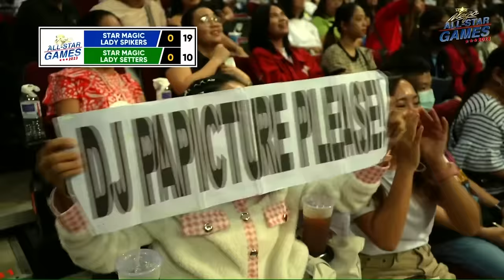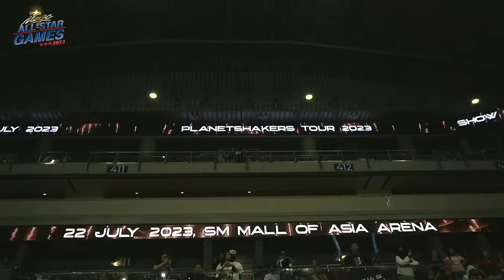RELIVE The Star Magic All Star Games 2023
Relive all the action and excitement from the last Star Magic All Star Games.

Watch all your favorite Kapamilya Artists as they battle it out in Badminton, Volleyball and Basketball.